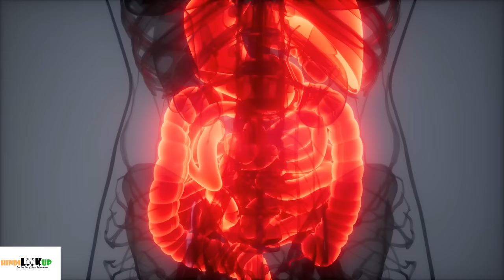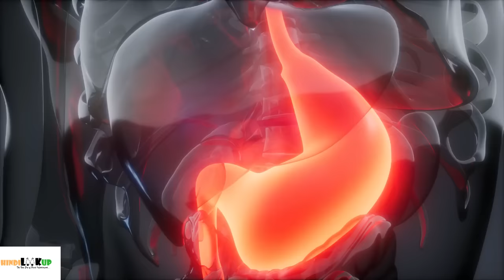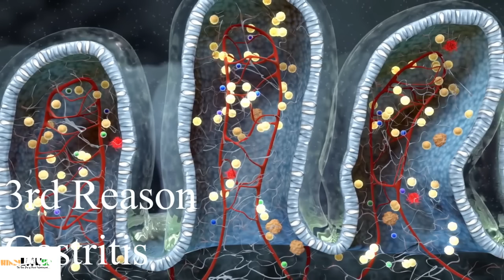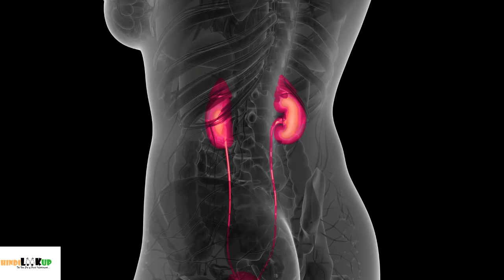पेट में left side दर्द होने के कारण | बाई तरफ ऊपर, नीचे पेट में pain कौनसी बीमारी का लक्षण होता है?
Left side oopar niche hisse me pet me dard ke karan aur bimari ke lakshan - Stomach pain in left side in Hindi- pet me ulte hath ki taraf, bai taraf ke upri ya nichle hisse me dard kis karan hota hai? Left side pet me dard aur sujan hona konsi bimari hone ka lakshan ya sanket hota hai? Pet ke baye oopri ya nichle hisse me pet me tej dard rehna ke saath ulti, dast, mal me khoon aana jaise lakshan hona kya bimari ho sakti hai? Pet ke left hisse me konse ang paye jate hain? Left side me stomach pain ke reasons kya hote hain?
आमतौर पर लोगों को लेफ्ट साइड में दर्द पेट के बाएँ ऊपरी हिस्से और निचले हिस्से में महसूस होता है| लेफ्ट साइड में जयादातर प्रोब्लेम्स अमाशय, आंत, पेट की मसल्स, और महिलाओं में फलोप्पियन tube, andashya, से सम्बंधित होती हैं|
पेट में बाई तरफ या लेफ्ट साइड में ऊपर या नीचे की तरफ दर्द होने के बहुत से कारण हो सकते हैं जिनमे से कुछ reasons गंभीर या खतरनाक हो सकते हैं जिसमे आपको पेट के डॉक्टर से मिलना होता है और सही इलाज उपचार करवाना पड़ता है कभी कभी बायीं तरफ पेट में दर्द रहने के कारण के आधार पर आपको ऑपरेशन या सर्जरी भी करवानी पड़ सकती है जैसे यदि बड़ी अंत में रूकावट, गांठ या कैंसर हो? चलिए जानते हैं की पेट के left side में pain होने से आपको कौनसी बीमारी या रोग होने का खतरा रहना है और क्या होते हैं उसके लक्षण या संकेत?
Left side stomach me pain hone ke karan reasons कई होते हैं जिससे आपको बाई और ऊपर या नीचे pain की प्रॉब्लम हो सकती है इनमे से कई कारण नार्मल होते हैं जैसे कब्ज और गैस की समस्या लेकिन कुछ reasons खतरनाक पेट की बीमारी के लक्षण भी हो सकते हैं तो चलिए जानते हैं क्या हैं पेट के लेफ्ट हिस्से में दर्द, भारीपन, फूलावट रहने के कारण?

पेट में बायीं और दर्द ऊपर या निचे पेट के हिस्से में होने के कारण होते हैं
पेट में गैस के कारण दर्द पेट के ऊपरी या निचले हिस्से में कभी भी हो सकता है इसके अलावा पेट की नाड़ या muscle चढ़ जाने पर भी पेट में उलटे हाथ की और दर्द होता है|
पेट के लेफ्ट भाग में अमाशय पाया जाता है और जब इसमें इन्फेक्शन हो जाए यानि gastritis की प्रॉब्लम जो बिगड़ कर ulcer और पेट का कैंसर भी बन सकती है| gastritis होने पर पेट में भारीपन और फूला हुआ महसूस होता है, खून की उलटी होना, कुछ खाते ही उलटी होना, बुखार, मॉल में खून आना आदि लक्षण होते है| gastritis का दर्द लेफ्ट ऊपरी भाग में होता है|
Diverticulitis हो की बड़ी आंत में inflammation या सूजन होती है जिसका दर्द बाएँ निचले भाग में महसूस होता है और दर्द एक दम से शुरू होता सकता है | बुखार, मल के साथ खून आना इसके प्रमुख लक्षण होते हैं इलाज न करवाया जाए तो आंत फट भी सकती है या ब्लाक हो सकती है आमतौर पर इसका इलाज एंटीबायोटिक और antiinflammatory मेडिसिन द्वारा होता है
Diverticulitis के विपरीत कोलाइटिस के लक्षण धीरे धीरे बनते हैं कोलाइटिस में भी बड़ी आंत में सूजन की शिकायत आती है जिससे आपको दस्त, मल में खून जैसे लक्षण दिखाई देते हैं | कोलाइटिस का मुख्या कारण होता है इन्फेक्शन इसके अलावा blood supply में रूकावट, autoimmune reactions भी इसके लिए जिम्मेदार होती है|
chickenpox के वायरस शरीर में होने से भी आपको लेफ्ट साइड पेट में दर्द हो सकता है खासकर जब आपको पेट दर्द के साथ स्किन पर लाल चकते, जलन की शिकायत होती है ऐसे में आपको डॉक्टर से जांच करवानी चाहिए
बदहजमी से भी उलटे हाथ की तरफ पेट में दर्द और जलन की शिकायत हो सकती है|
पेट में मल के जमने से या आंत में गांठ बन्ने के कारण या हर्निया के कारण  आंत में रूकावट होने से पेट में दर्द हो सकता है | रूकावट पेट की छोटी या बड़ी आंत कीसी में भी हो सकती है जिसके कारण आपका जी मिचलाना, कब्ज, पेट में दर्द रहना और भारीपन की समस्या आती है| ऐसे लक्षण हों तो डॉक्टर से जांच करवाएं क्योंकि इलाज ना इलने पर आंत के फटने का खतरा रहता है|

इसके अलावा हर्निया, गैस, गर्भाशय, अंडाशय के कारण भी ladies aur gents mein left side stomach pain हो सकता है|
Know what are the causes of left upper and lower stomach pain in Hindi? What are the reasons of left side stomach pain in ladies and gents? What are the treatment options for left side stomach or abdominal pain? What are the symptoms and dangers of left sided stomach acne? When to see a doctor and when you must go for an abdominal check up?

डिस्क्लेमर ;- यह विडियो केवल आपकी स्वास्थ्य से सम्बंधित जानकारी बढाने के लिए है| बिना डॉक्टर की सलाह के यहाँ दी गयी जानकारी का प्रयोग रोग की पहचान या इलाज के लिए ना करें|